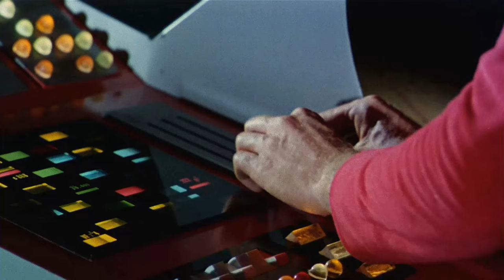Hold Onto Your Seat: Jaw-Dropping Secrets of Star Trek TV Series That Will Leave You Speechless!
Leonard Nimoy as Mister Spock
William Shatner as Captain James Tiberius 'Jim' Kirk
DeForest Kelley as Doctor Leonard 'Bones' McCoy
Nichelle Nichols as Lieutenant Nyota Uhura
James Doohan as Lieutenant Commander Montgomery 'Scotty' Scott
Eddie Paskey as Lieutenant Leslie
George Takei as Lieutenant Hikaru Sulu
Walter Koenig as Ensign Pavel Chekov
Majel Barrett as Nurse Christine Chapel
John Winston as Lieutenant Kyle
Paul Baxley as 1st Cowboy
David L. Ross as Galloway
Jay D. Jones as Engineer
Grace Lee Whitney as Yeoman Janice Rand
Sean Morgan as Brenner
Bart La Rue as Announcer
Barbara Babcock as Beta 5 Computer
Dick Geary as Security Guard
Ed McCready as Barber
John Arndt as Ingenieur Fields
Louie Elias as 1st Technician
Sean Kenney as Christopher Pike
Vic Perrin as Metron
Vince Deadrick Sr. as Engineer
Janos Prohaska as Anthropoid Ape
Grant Woods as Kelowitz
Michael Barrier as DeSalle
Barbara Baldavin as Angela
Jim Goodwin as Farrell
Hagan Beggs as Lt. Hansen
Malachi Throne as Commodore José Mendez
Jon Lormer as Dr. Theodore Haskins
Naomi Newman as Indian Woman
Jerry Catron as Montgomery
Ted Cassidy as Balok's Puppet
Walt Davis as Klingon Soldier
George Sawaya as Chief Humboldt
John Lindesmith as Engineer
Pete Kellett as Kirk's Henchman
Bob Bralver as Berserk Engineer
Roger C. Carmel as Harry Mudd
Mark Lenard as Romulan Commander
William Campbell as Koloth
Diana Muldaur as Dr. Ann Mulhall
Morgan Woodward as Capt. Tracey
Skip Homeier as Melakon
Lawrence Montaigne as Decius
Ian Wolfe as Mr. Atoz
Stewart Moss as Hanar
Charles Macaulay as Jaris